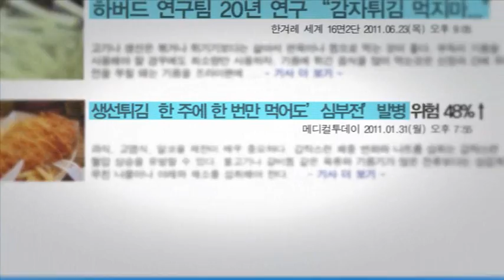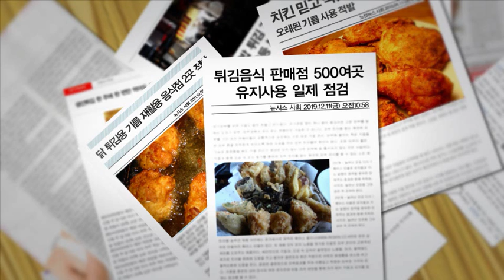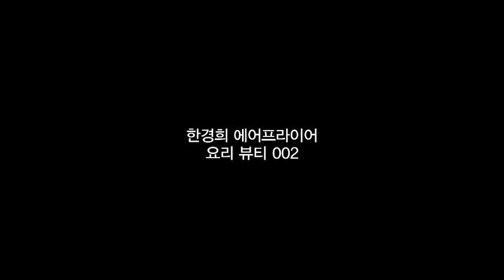韓國版 飛樂philo 氣炸鍋